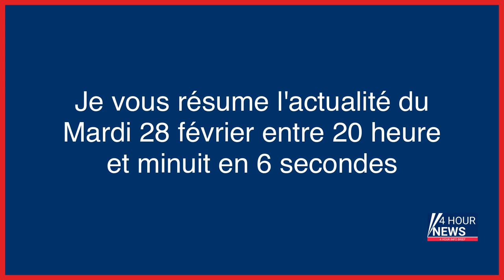Résumé de l'actualité du jour : Mardi 28 février entre 20h et minuit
- CNews condamnée à publier un droit de réponse après avoir accusé LFI d’« antisémitisme »